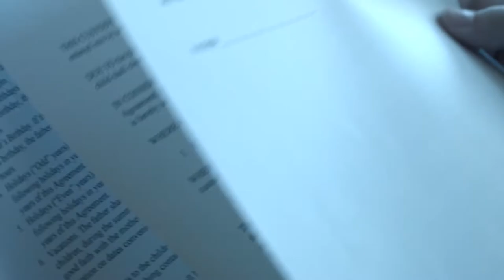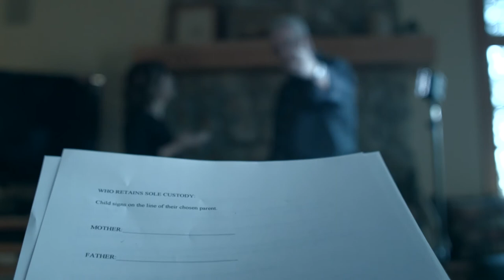The Decision // Chapman University Application Film 2018 (ACCEPTED)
A student film written, directed by, and starring Eleanor Knight.

Used for application to the Film Production major at Chapman University & accepted with merit scholarships.